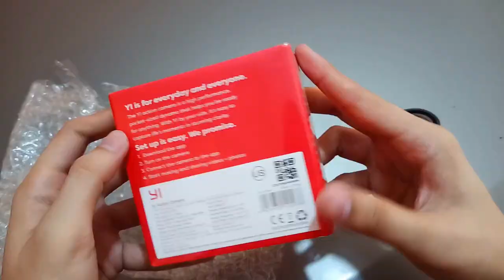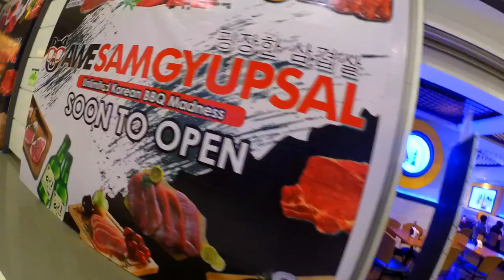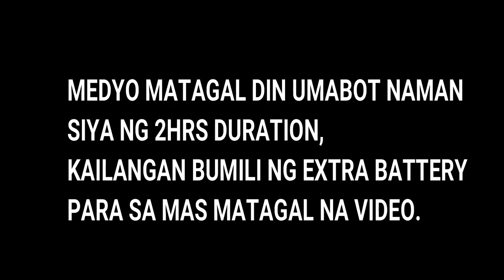Yi Action Camera l Budget Friendly l Unboxing l Full Review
Beginner Starter Pack Action Camera